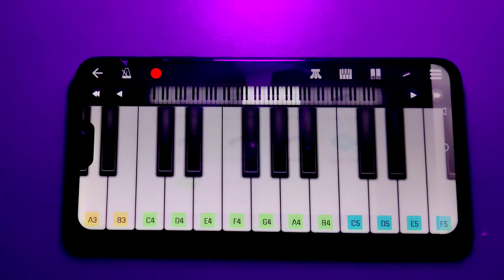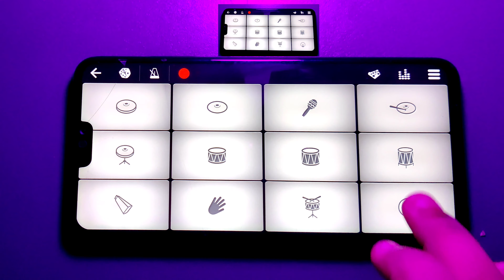Squid Game OST - Pink Soldiers ( Piano Cover ) On Walkband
Presenting Walkband Piano Cover Of Pink Soldiers Theme ( Squid Game ) . This Is Not Live Looping . For Tutorial You Can Visit This

Time Stamp -
0:20 - Fantasia
0:36 - Harp
0:53 - Drum ( Dance )
0:55 - Percussion